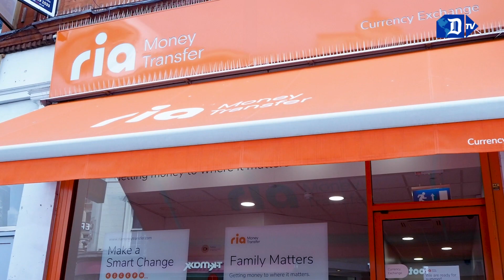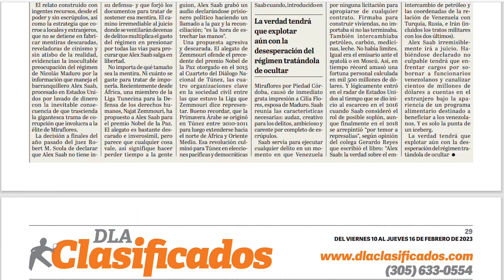Miami, ciudad donde Trump debe comparecer a corte federal | El Diario en 90 segundos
Miami, ciudad donde Trump debe comparecer a corte federal. DeSantis promueve iniciativa interestatal para controlar indocumentados. Instagram facilitaría abuso sexual infantil, según informe. Facebook envejece, sus usuarios son principalmente mayores